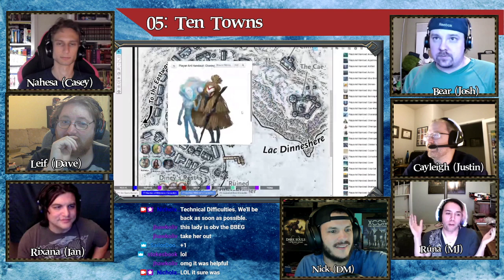RotFM Encounter 004: Chwinga Party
Tracking elemental spirits across the tundra can be tricky, but luckily the Chwinga seem less interested in fighting and more interested in... playing house?

THE PARTY
Nahesa (played by Casey): Yuan-Ti Pureblood Wizard (Bladesinger) 3rd level
Leif (played by Dave): Human Ranger (Northern Warden) 3rd level
Rixana (played by Ian): Summer Eladrin Rogue (Swashbuckler) 3rd level
Bear (played by Josh): Shifter Artificer (Battlesmith) 3rd level
Cayleigh (played by Justin): Human Monk (Way of the Shrine Keeper) 3rd level
Rúna (played by MJ): Autumn Eladrin Druid (Circle of the Claw) 3rd level